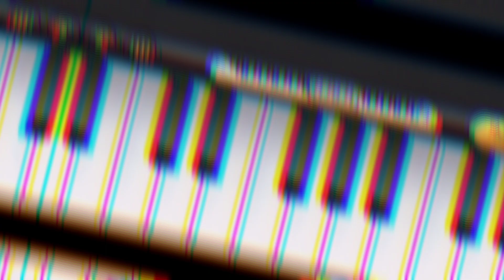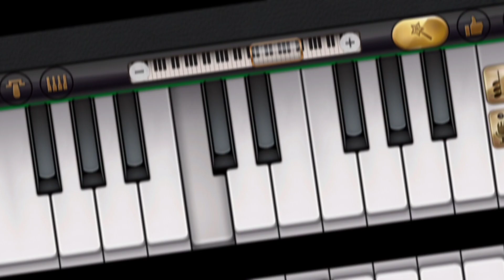Mera Dil Ye Pukaare Aaja On Piano | Piano Cover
Hello guys,